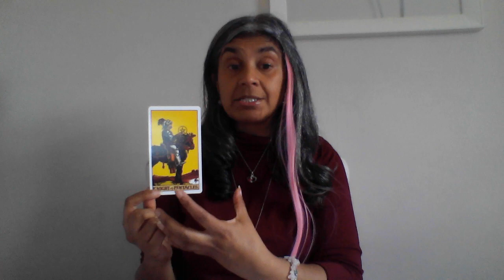🌕 Full Moon in Capricorn 3rd July 🌕 | Get Ready for the Second Half of the Year!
Full Moon in Capricorn 3rd July 2023 ~ Astrological Report

Tagline:  Celebrate Your Success

Tarot Card:  From the Ride Waite Tarot Deck

I offer angeloracle and Intuitive Readings & Angel Soul Readings, you can book

Included:  *Tagline & Release Questions*

Our fullmoon in capricorn is offering us deep illumination - we are being called to balance our Cancer Capricorn Energy - with Cancer dealing with all things home and Capricorn dealing with our career out in the world persona.

*I mention south node and north node in cancer/capricorn ~ please note that everyone does not have this in their chart ~ everyone has different nodes that they are working through.  I am using this in the report as an example*

This capricornfullmoon wants you to look at the journey and re-route if necessary. There is a great deal of support in this chart, you're being called to let yourself shine once you have got your home life taken care of. You're being asked to understand the past, clear out what doesn't work so that you can build a strong foundation for your future.

Allow this lunation to help you to create what works for you and if necessary drop what does not support you and create balance in your life.

You can get a free anti anxiety angel meditation on my website, just sign up and you're good to go

*Canva emojis - thanks :)
Sending you lots of moon magic with love from Me & the Angels xxxxXx

Hem has a connection to angels she's a healer, yoga teacher, breathwork teacher, meditation teacher and Reiki Master - she trained as a Psychic in London and under the SNU in the uk. Hem loves to help people re-clarify their lives through live zoom readings and healings along with a little coaching too. Hem fuses angel connection,  astrology, numerology and a little magic in her readings and she knows a thing or two about TWIN FLAMES.